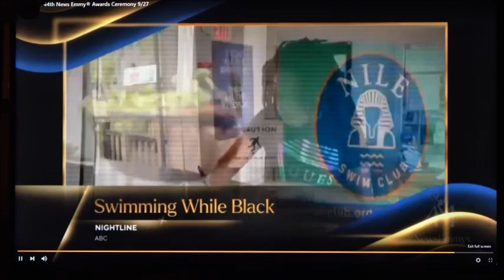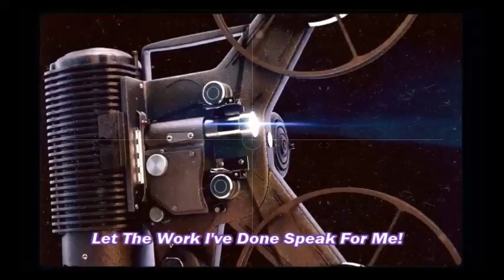Olivia Coley Pearson; No Emmy But YOU Have Friends And Supporters In YOUR Community, JOEL 2:1.